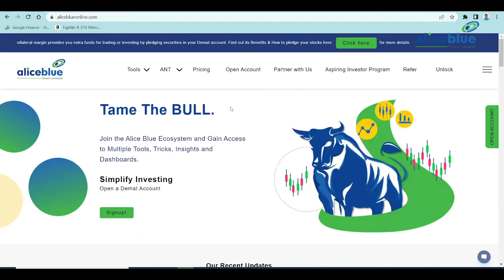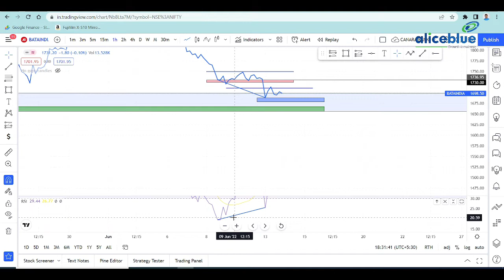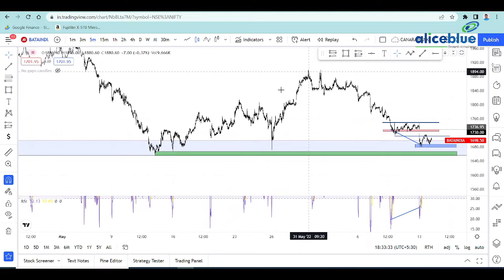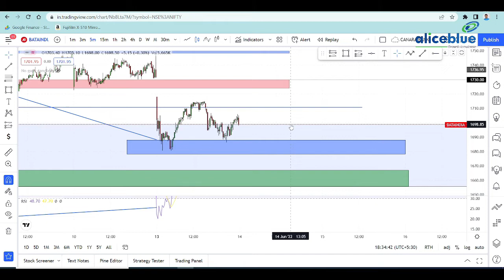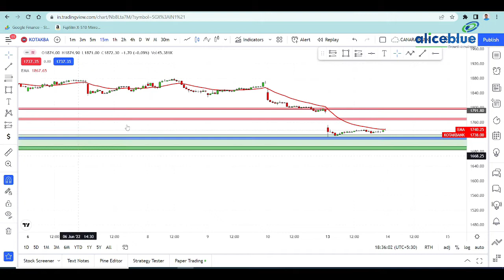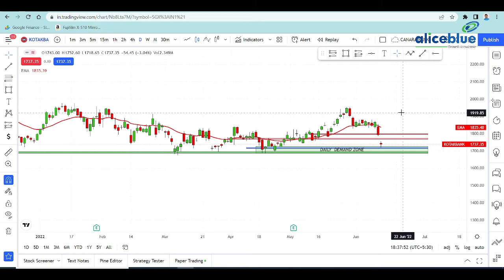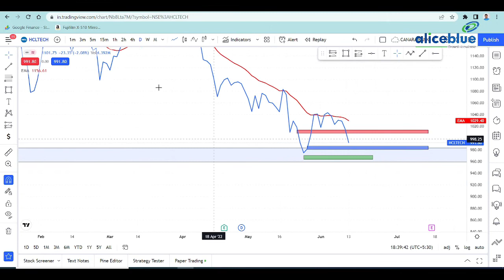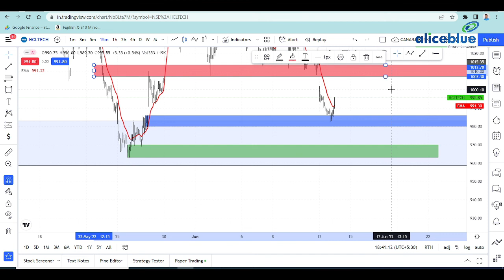Stocks for Tomorrow Watchlist in Tamil | 13th June 2022 | Alice Blue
🔔 Start Now!